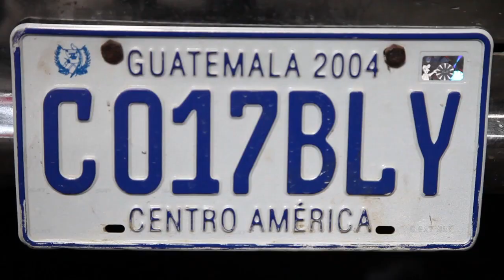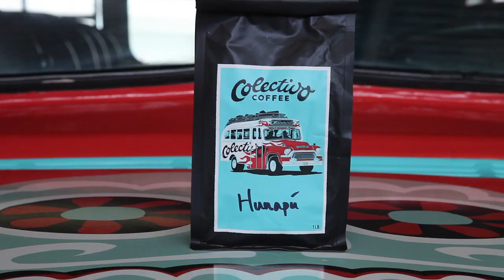¡Viva Colectivo!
Introducing Colectivo Coffee, the new name for Alterra Coffee

Yes, we are changing our name! Our company is still the same; all your favorite people are still here ready to serve you, our bakery still makes those amazing goodies you crave, our coffee crew still finds and creates the coffee we've become famous for... in reality nothing has changed except our name.

Our new name was inspired by the artful and funky buses used for public transportation across Latin America, "colectivos" (co-lec-TEE-vos), and the iconic part of everyday life they represent for everyday people. We thought this was a great match for our brand and the collective experience we share with our customers and community. The Alterra name is going global, WE ARE STAYING LOCAL -- nothing has changed except the name we call ourselves.

Camera
Kelly Michael Anderson
Arthur Ircink
Mark Escribano

Edit
Kelly Michael Anderson

Music
'Quickest Cut' by All Tiny Creatures
'Mezcalero' by Alan Cote
'Rebels' by Canopies
'Never Named' by Altos